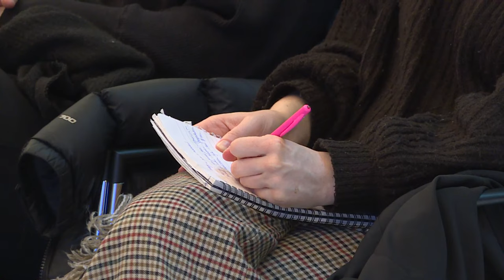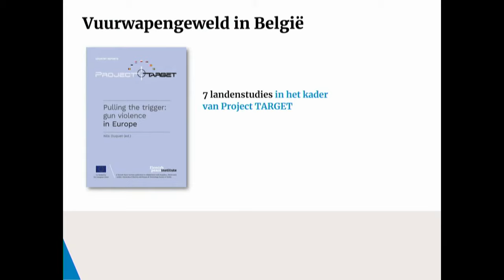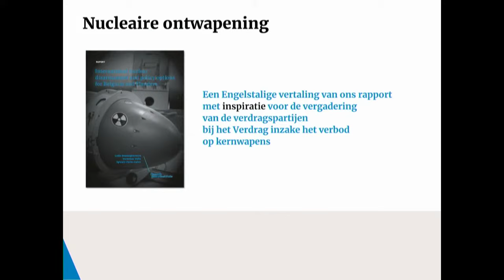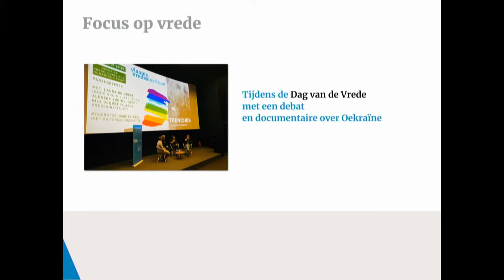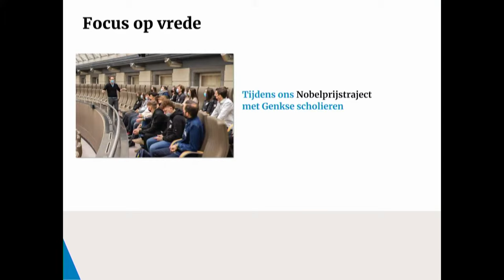Voorstelling jaarverslag 2022: Dialoog in tijden van onzekerheid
Op woensdag 29 maart stelt het Vlaams Vredesinstituut het Jaarverslag 2022 voor. In het jaarverslag met als titel Dialoog in tijden van onzekerheid gaat het Vlaams Vredesinstituut in gesprek met verschillende inspirerende buitenlandse partners en onderzoekers, op zoek naar nieuwe ideeën die extra houvast kunnen bieden.

Ook tijdens het evenement laten we ons inspireren door talrijke stemmen die het verhaal van het Vlaams Vredesinstituut aanvullen.

PROGRAMMA

12u20 – 12u25:  Welkomstwoord Jan Peumans, Voorzitter raad van bestuur Vlaams Vredesinstituut
12u25 – 12u40:  Voordracht Jolle Demmers, hoogleraar Conflict Studies en mede-auteur van het boek Geweld uit de reeks Elementaire deeltjes.
12u40- 13u00:  Vraaggesprek: Oekraïne, Europa en Rusland: stappen vooruit via onderhandeling en dialoog?
Met VRT-journalist Jan Balliauw, Gie Goris,voormalig hoofdredacteur mo’magazine, en Irina Zbrozhek, sectorcoördinator Vlaams Ondersteunend Team opvang Oekraïense vluchtelingen)
13u00-13u15:    Het Vlaams Vredesinstituut in 2022 door directeur Nils Duquet